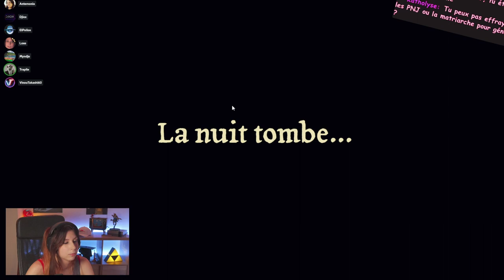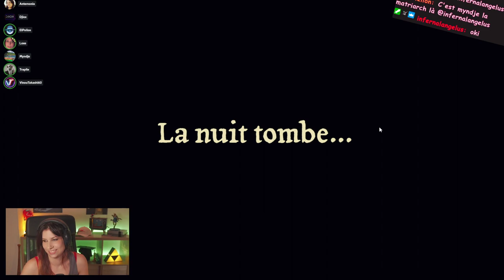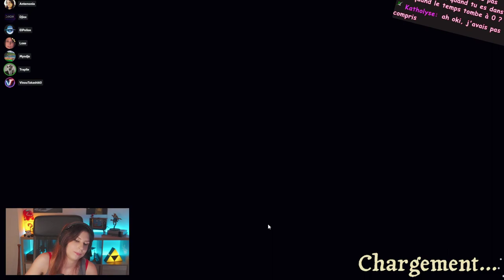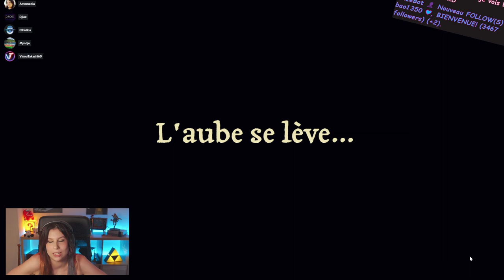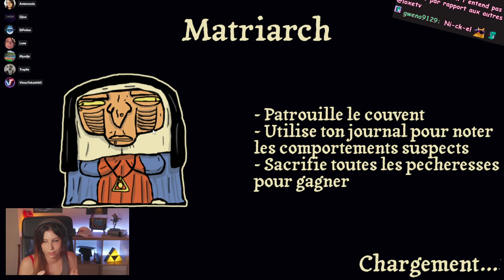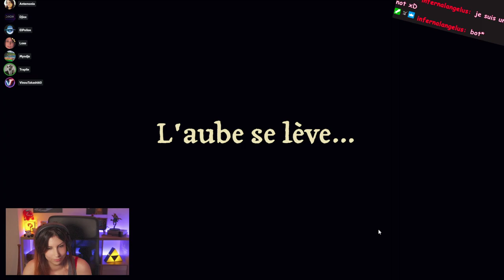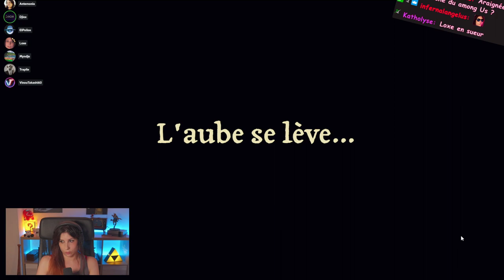Un stream dangereux - The Matriarch avec Anté, Djiox, Elpollos, Loxe, Myndje et Trapile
Découverte de The Matriarch avec Anté, Djiox, Elpollos, Loxe, Myndje et Trapile et c'est une alternative à Among Us vraiment fun pour pas cher, woilaaaa!